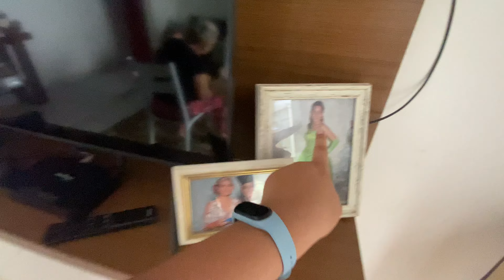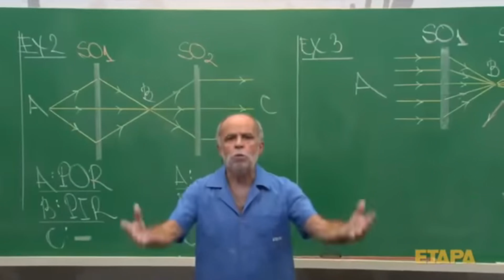PASSEI O DIA DAS MÃES NA CASA DOS MEUS AVÓS! ❤️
FALA galera do youtube, tudoooo bem com vocês?
Seja bem vindos a mais um vídeo aqui no canal.
RUMO OS 700 INSCRITOS, me ajudem  🙏🏼🥰